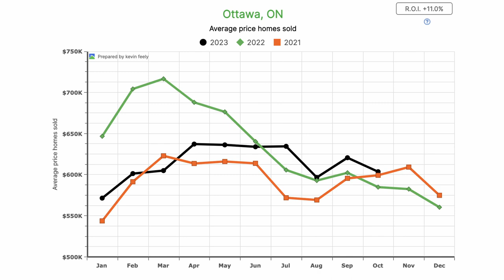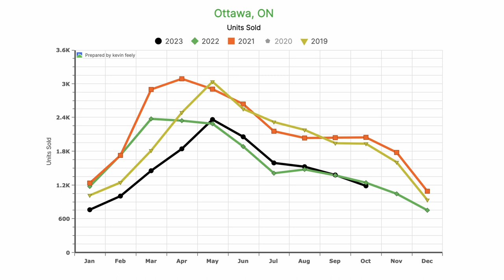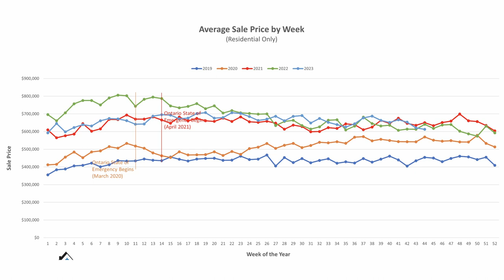October 2023 Quick Market Update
Tune in here for the latest market update! 🚨🏡

Looking to buy, sell or rent a home? Reach out today, we would love to hear from you! 🏡